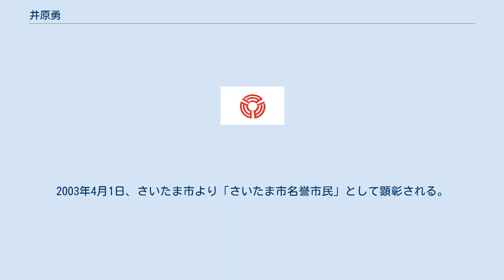井原勇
井原 勇（いはら いさむ、1926年〈大正15年〉11月17日 - 2007年〈平成19年〉10月7日）は、日本の政治家。
元与野市長。
 埼玉県北足立郡与野町（現：さいたま市中央区）出身。
 旧制浦和中、東京大学工学部を卒業後、新潟鉄工所に入社。
新潟コンバータ取締役・大宮工場長を経て、1979年に与野市の収入役に就任した。
1983年、白鳥三郎市長の事実上の後継指名を受け市長選挙に出馬し、第8代与野市長に就任した。
その後5期18年、さいたま市として合併するまで市長を在任した。
 2007年10月7日、肺炎のため、さいたま市内の病院で死去。
享年80。
 篤実な人物で、2001年5月の合体合併によるさいたま市設置に際しても、浦和方と大宮方の仲介役として、さいたま市の誕生に大きな役割を果たした。
井原はさいたま市長選挙には出馬せず、合併直後の選挙で相川宗一が選出されるまでの短期間であるが、調整役としての手腕と中立性を評価され、さいたま市長職務執行者（期間限定の代理市長）に就任した。
市長職務執行者の期間満了とともに政界を引退。
死去後の2008年には中央区役所玄関にブロンズ像が建立された。
県市長会会長、県資産経営協会長等を歴任した。
 2002年4月29日、勲三等瑞宝章を受勲。
2003年4月1日、さいたま市より「さいたま市名誉市民」として顕彰される。